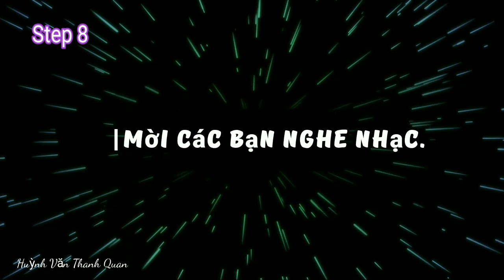Nhảy Hiện Đại dance 2021 tập 8 - shuffle dance tutorial basic step 8 - shuffle dance 2020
Nhảy Hiện Đại tập 8 - Nhảy chân shuffle dance basic step 8
- Chuỗi shuffle dance tutorial 2020
🔴🎁🎁🔴[LIVE] CÓ QUÀ TẶNG XEM LINK SAU:

Lɪᴋᴇ-Cᴏᴍᴇɴᴛ-Sʜᴀʀᴇ- ► Thank You Very Much. shuffle dance 2020